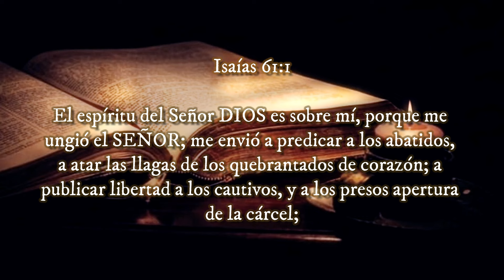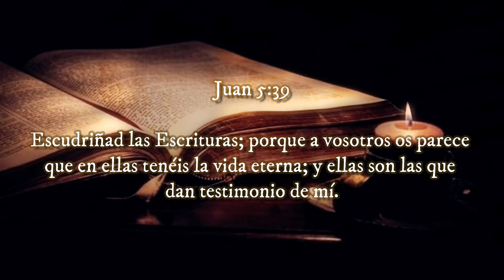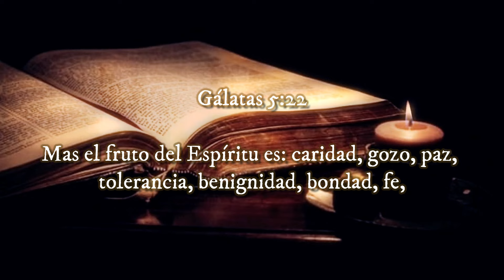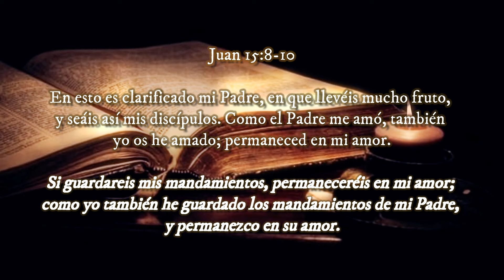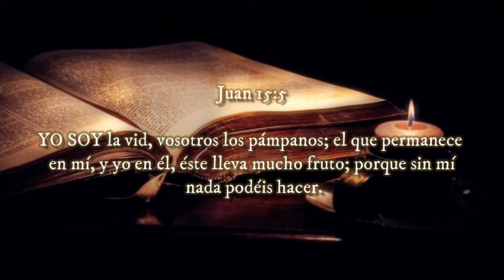“Los Falsos Cristos”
◀ Reflexiones Cristianas ▶

‼Recomendado‼